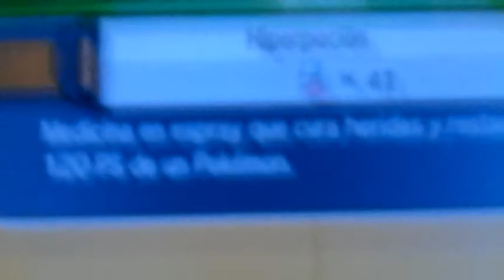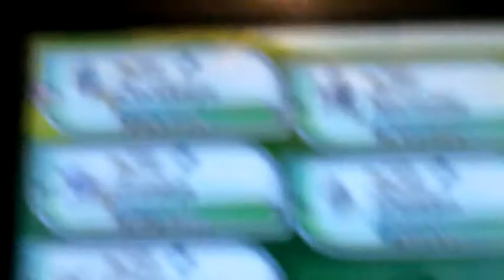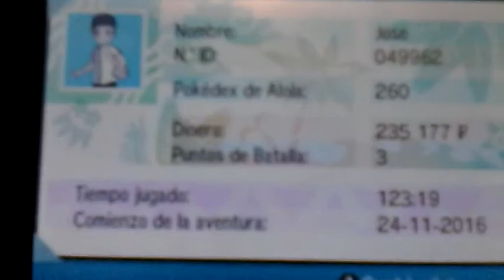CÓMO CONSEGUIR LOS FÓSILES EN POKÉMON SOL Y LUNA